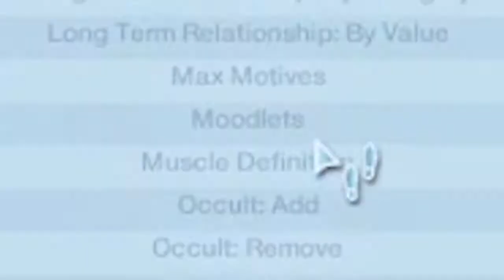Tragic Clown Tragically Rejected Me (Sunset Valley Part 7: the Koffi Family)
This is some of the most fun i ever had. Messing with mods is amazing... until you mess something up haha.